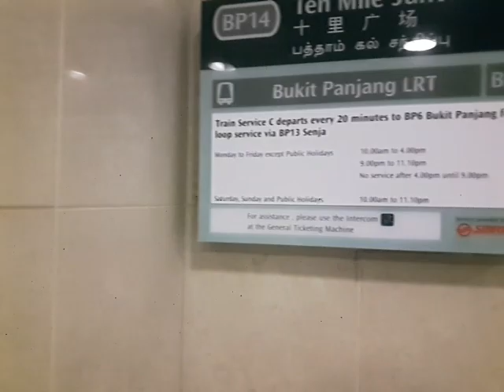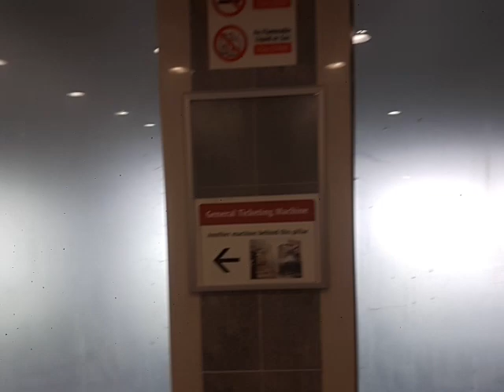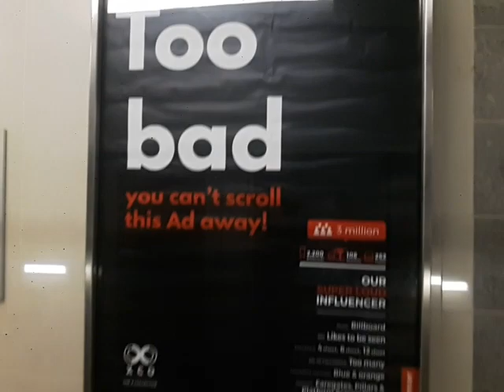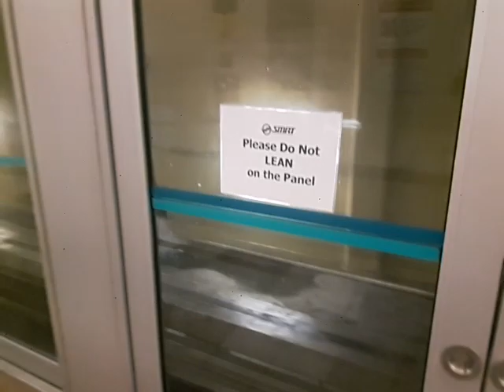tribute to ten mile junction lrt station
On 13 January, ten mile junction lrt station will close due to insufficient demand going to the station. The only station in the bukit panjang lrt line who has air conditional will close. So after the station is close, they will use it for lrt train testing.